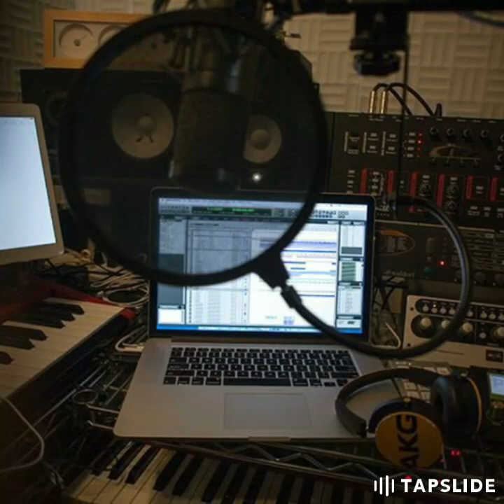عصام الطويل مرسكاوي 2021 ( ماعندي غلا غير الي في كنيني عذابه )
تراث ليبي ، أغاني طرابلسيه ،